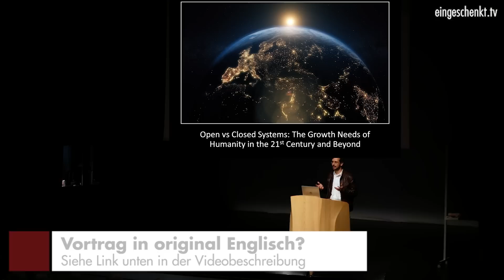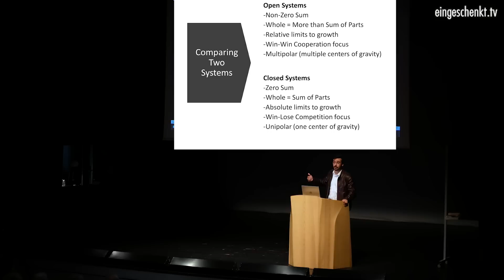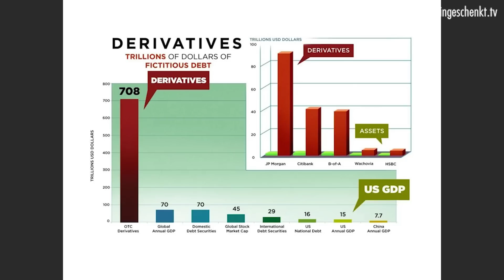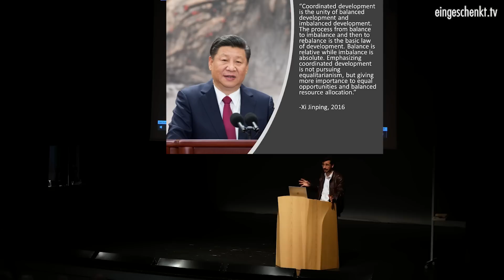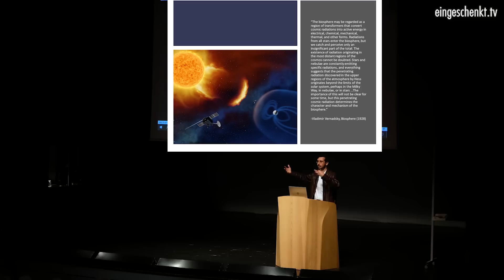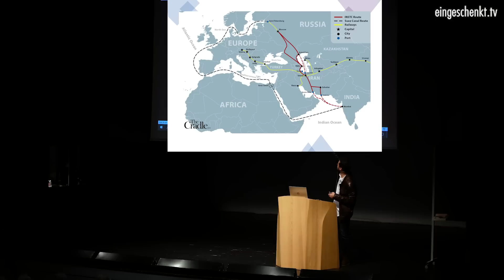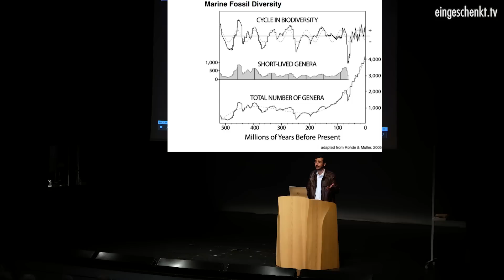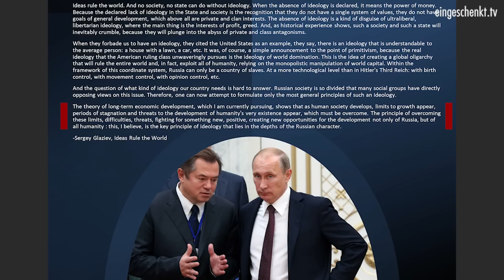Matthew Ehret: Feindliche Ideologien | Transhumanismus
Von Malthus' «düsterer Wissenschaft» über Galtons Eugenik bis hin zu den heutigen transhumanistischen Ideologen, die von einer entvölkerten Weltordnung träumen, wurde ein menschenfeindlicher Schatten auf das menschliche Potenzial für Generationen geworfen.

Im Kontrast zu diesem Paradigma des Nullsummen-Denkens hat ein entgegengesetzter, schöner Geist, der die Wissenschaft, Kultur und politische Ökonomie belebt, seit Jahrhunderten (wenn nicht Jahrtausenden) danach gestrebt, die Menschheit von dem dunklen Paradigma zu befreien.

In diesem von Matthew Ehret gehaltenen Vortrag werden wir das Verhältnis zwischen dem subjektiven Universum der Menschheit und den objektiven Gesetzen der göttlichen Schöpfung erforschen, das im Laufe der letzten Jahrhunderte künstlich auseinandergerissen wurde und wieder zusammengeführt werden muss, wenn die Welt die schöpferische Kraft
finden will, den kommenden Sturm zu überstehen.

Matthew Ehret ist Chefredakteur der von ihm im Juni 2012 gegründeten «Canadian Patriot Review», Mitveranstalter der wöchentlichen Sendung «Great Game» auf «Rogue News» und leitender Mitarbeiter an der «American University in Moscow». Er ist Autor der Buchreihe «Untold History of Canada» und des vierbändigen Werks «Clash of the Two Americas». Im Jahr 2019 gründete er zusammen mit seiner Frau Cynthia Chung die «Rising Tide Foundation» mit Sitz in Montreal, eine gemeinnützige Organisation zur Förderung des Dialogs und der Verständigung zwischen den Zivilisationen.